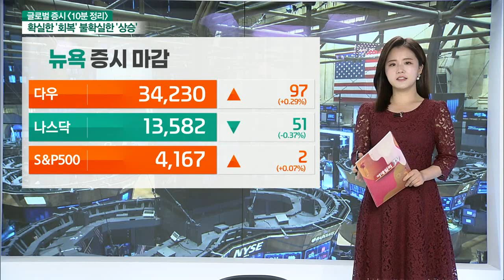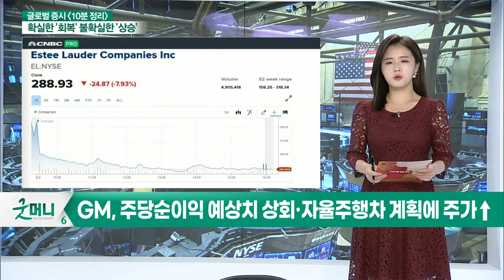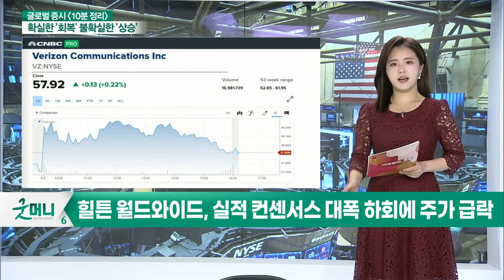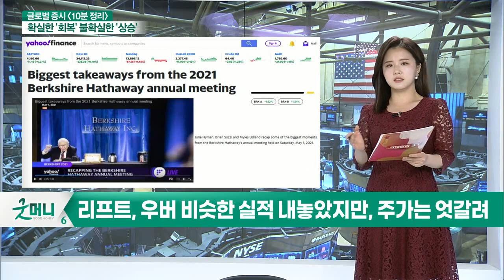GM, 주당순이익 예상치 상회·자율주행차 계획에 주가↑ / 펠로톤, 사상자 발생에 러닝머신 전량 리콜… 14%↓_글로벌 증시 마감 (20210506)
- GM, 주당순이익 예상치 상회·자율주행차 계획에 주가↑
- 펠로톤, 사상자 발생에 러닝머신 전량 리콜… 14%↓
- 힐튼 월드와이드, 실적 컨센서스 대폭 하회에 주가 급락
- 리프트, 우버 비슷한 실적 내놓았지만, 주가는 엇갈려
- 우버이츠, 배달 스타트업 ‘고퍼프’ 제품 배달 예정